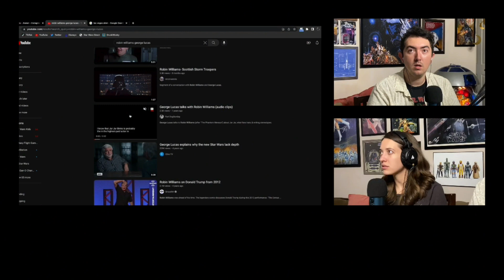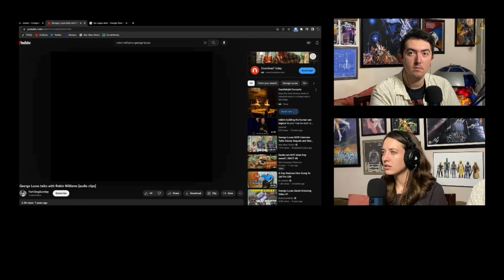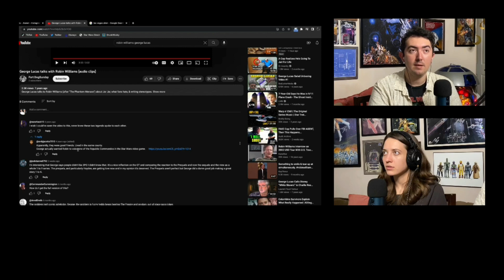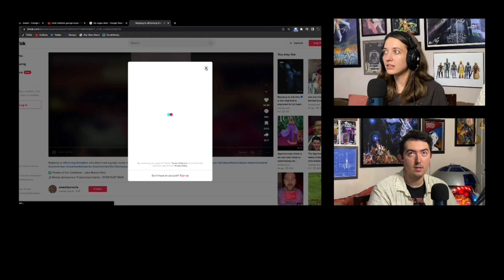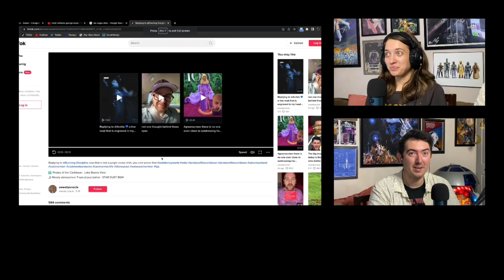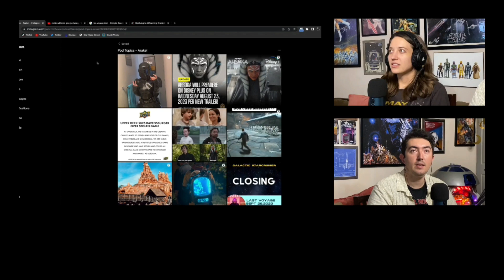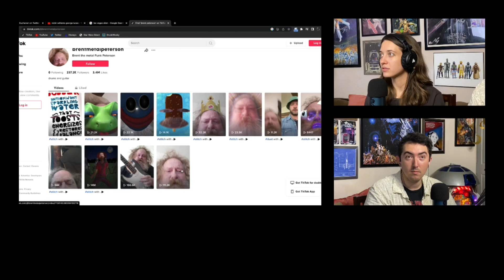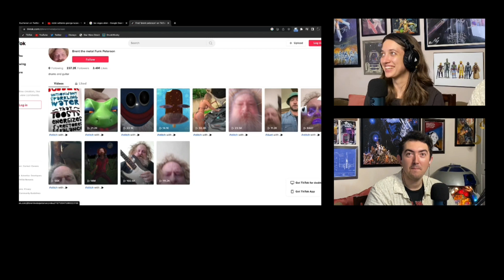Punch It Chewie Podcast - Ep. 65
Join us for another episode of the Punch It Chewie Podcast! This week we talk about Netflix banning password sharing, the friendship between Robin Williams and George Lucas, Bella’s most embarrassing moment, and we play a pretty interesting would you rather!